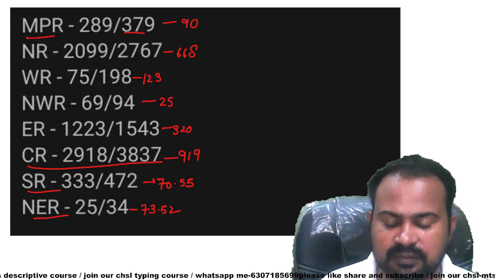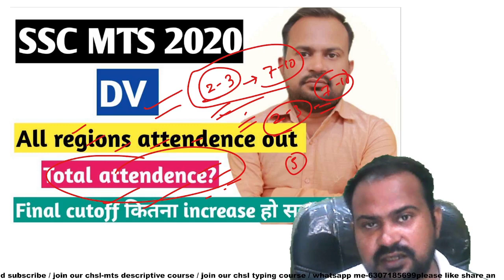SSC MTS 2020 | DV total attendence out | total attendance कितना रहा | final cutoff कितना बढ़ेगा?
SSC MTS 2020 | DV total attendence RTI reply | कितनी रही total attendance | safe score for result